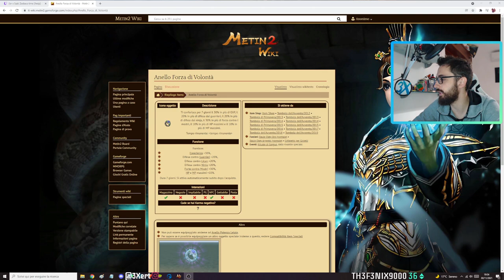TUTORIAL! Tempio dello zodiaco